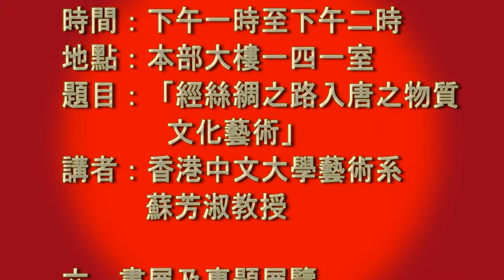2010-10-06 [Advertisement] 中文學會文化週廣告